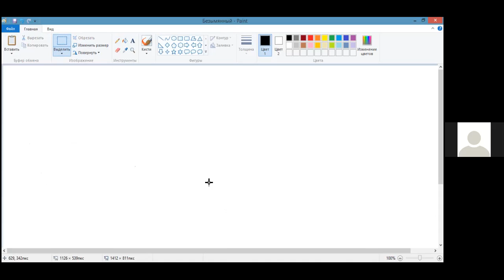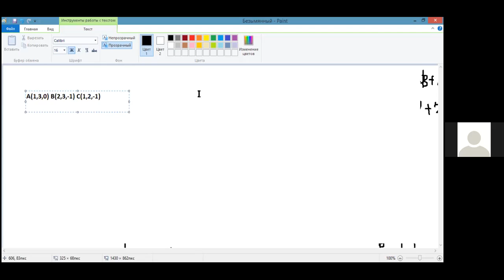Проект «Университетский лицей». ЕГЭ по математике. Решение задач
Теория без практики мертва, поэтому, чем ближе ЕГЭ по математике, тем актуальней решение задач, которые могут встретиться на экзамене. Занятие от 3 апреля 2021 года лекцией никак не назовешь – это как раз та практика, которая сегодня так необходима абитуриентам!

Напомним, в рамках проекта «Университетский лицей» в ИвГУ реализуются бесплатные занятия по подготовке к ЕГЭ по математике, биологии, химии.